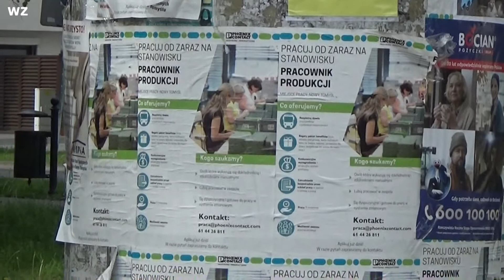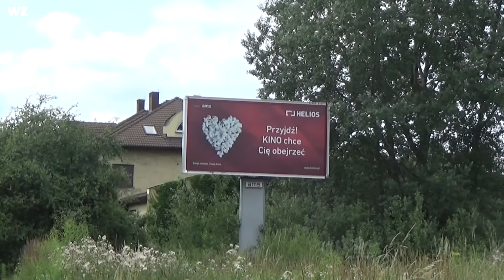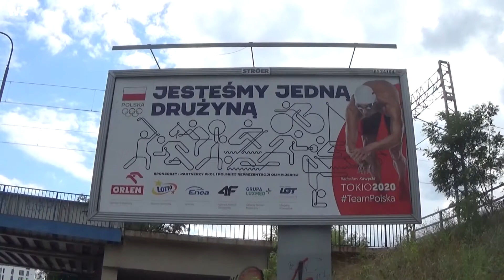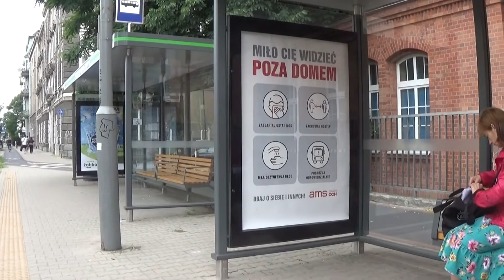Plakat | Poster PL/EN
2021 10
Plakat, definicja, funkcje, historia.
Ujęcia: Wielkopolska 2021.
Narracja polsko-angielska.
KM
2021 10
Poster, definition, functions, history.
Shots: Greater Poland 2021.
Polish-English narration.
KM